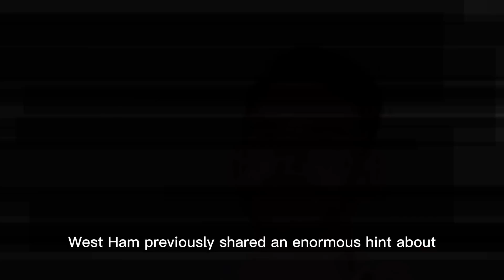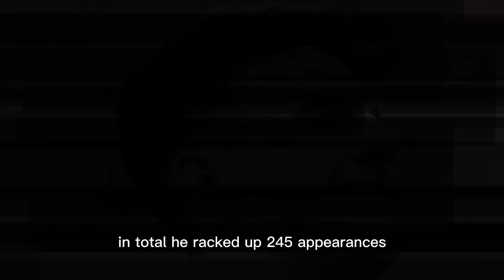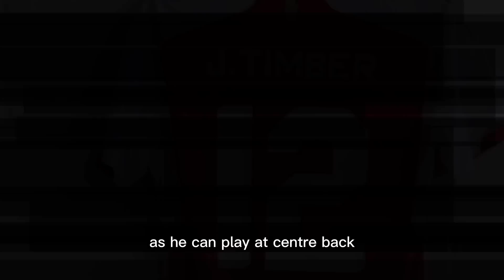Arsenal FC OFFICIALLY ANNOUNCE NEW SIGNINGS!✅Declan Rice AND Jurrien Timber Arsenal TRANSFERS DONE!🔥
Welcome back to arsenal news tv. We look at arsenal transfer news january 2022,arsenal transfer news today sky sports,arsenal transfer news today live done deal,arsenal transfer targets,arsenal transfer news today live sky sports,arsenal transfer news now,arsenal transfer daily,arsenal transfer rumours,arsenal transfer window,arsenal transfer today as well.

After the arsenal news channel,arsenal news now today live,arsenal news transfer today now,arsenal news today live transfer is important.